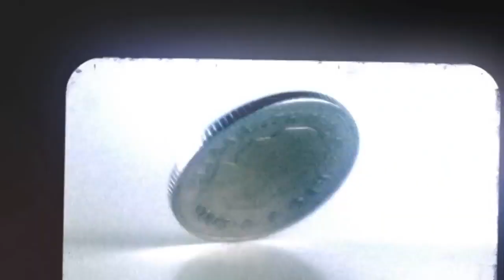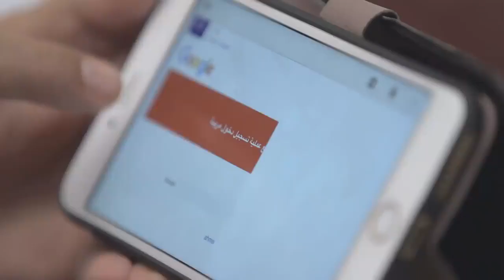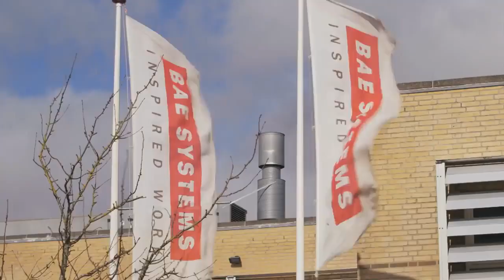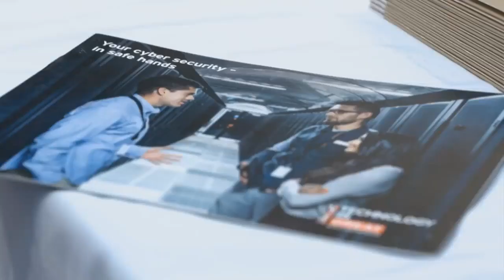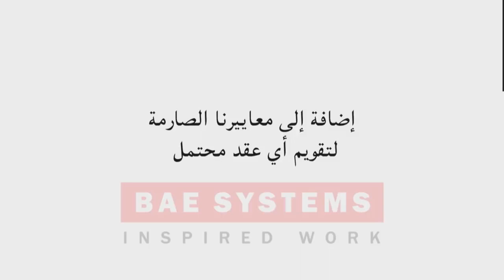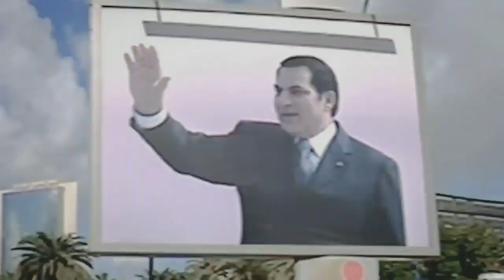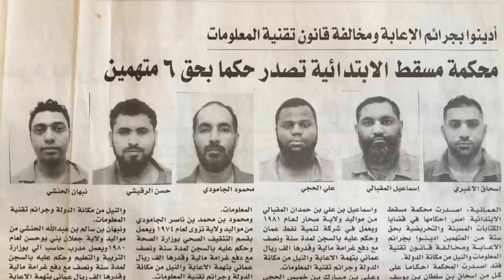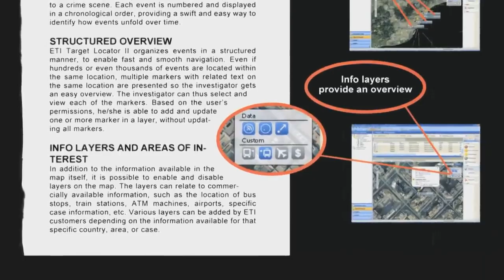أسلحة المراقبة الشاملة وثائقي BBC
وثائقي الجزيرة,
وثائقي جرائم,
وثائقي طالبان,
وثائقي ناشيونال جيوغرافيك,
وثائقي تاريخي,
وثائقي جرائم القتل,
وثائقي حيوانات,
وثائقي دي دبليو,
وثائقي يجيب النوم,
وثائقي يافع,
وثائقي يهود,
وثائقي ينوم,
وثائقي يوميات الثورة المصرية,
وثائقي ياجوج وماجوج,
وثائقي ياسر عرفات,
وثائقي يوهان كرويف,
وثائقي وادي الدواسر,
وثائقي ويلز,
وثائقي ووجين,
وثائقي واحداث,
وثائقي وحيد القرن,
وثائقي وقائع غامضة,
وثائقي وحدة انقاذ السيارات,
وثائقي وحدة إنقاذ السيارات ناشيونال جيوغرافيك,
وثائقي هروب من السجن,
وثائقي هروب ماكر,
وثائقي هيروشيما,
وثائقي هادئ,
وثائقي هروب السجن,
وثائقي هولندا,
وثائقي هاواي,
وثائقي هروب الاسرى من سجن جلبوع,
وثائقي ناشيونال جيوغرافيك 2020,
وثائقي ناشيونال جيوغرافيك 2021,
وثائقي نتفلیکس,
وثائقي ناشيونال جيوغرافيك حيوانات,
وثائقي نساء,
وثائقي ناشيونال جيوغرافيك 2020 جرائم,
وثائقي نزار قباني,
وثائقي ميريام فارس,
وثائقي مالي,
وثائقي مملكة النحل,
وثائقي مطاردة المجرمين,
وثائقي ماقبل الكارثة,
وثائقي محمد بن سلمان,
وثائقي مسجون في الغربة,
وثائقي ملكوت السماء,
وثائقي للنوم,
وثائقي لغز,
وثائقي للاطفال,
وثائقي لعبة الحصار,
وثائقي لندن,
وثائقي لغز جزيرة سينتينل,
وثائقي لاجئين,
وثائقي لؤي العتيبي,
وثائقي كلية الشرطة,
وثائقي كلية الزعيم,
وثائقي كاد ان يهرب,
وثائقي كوريا الشماليه,
وثائقي كوارث,
وثائقي كرتون,
وثائقي كرة القدم,
وثائقي كارلوس غصن,
وثائقي قطر,
وثائقي قاتل,
وثائقي قصير,
وثائقي قاتل متسلسل,
وثائقي قطر قديما وحديثا,
وثائقي قطط كبيرة,
وثائقي قبيلة الماساي,
وثائقي قصة حياة,
وثائقي فنون القتال,
وثائقي فيضانات المانيا,
وثائقي فرعون,
وثائقي فرنسا,
وثائقي فن الحرب,
وثائقي فنون قتاليه,
وثائقي فلسطين العراق,
وثائقي فرس النهر,
وثائقي في دقيقه,
وثائقي غابات,
وثائقي غوانتانامو,
وثائقي غابات الصين,
وثائقي غموض,
وثائقي غرائب,
وثائقي جريزمان,
وثائقي غوريلا,
وثائقي غامض,
وثائقي عن,
وثائقي عن الحيوانات,
وثائقي عن الجن,
وثائقي عن النمل,
وثائقي عن النحل,
وثائقي عن الحمل,
وثائقي عبد الفتاح السيسي,
وثائقي عيدي امين,
وثائقي ظل الامير,
وثائقي ظفار,
وثائقي ظواهر خارقة للطبيعة,
وثائقي ظهور التكنولوجيا,
وثائقي ظهور داعش,
وثائقي ظهور الامام المهدي,
وثائقي ظواهر غريبة,
وثائقي ظواهر غامضة,
وثائقي طيور,
وثائقي طيران,
وثائقي طيران الخليج,
وثائقي طبخ,
وثائقي طائر الحجل,
وثائقي طهران,
وثائقي طيور الكناري,
وثائقي ضبع,
وثائقي ضائع في الصحراء,
وثائقي مضحك,
وثائقي ضباع,
وثائقي ضاحية على ضفاف الفرات,
وثائقي ضفادع,
وثائقي ضفدع,
وثائقي مضحك عن البعوض,
وثائقي صحراء نيفادا,
وثائقي صيد التماسيح,
وثائقي صغار الغابة,
وثائقي صراع الاسود,
وثائقي صحراء ليبيا,
وثائقي صناعة الدراجات النارية,
وثائقي صواريخ روسيا,
وثائقي صناعة الساعات,
نص وثائقي,
نص وثائقي للتعليق الصوتي,
وثائقي شركة مرسيدس,
وثائقي شركة امازون,
وثائقي شركاء البقاء,
وثائقي شاحنات,
وثائقي شاهد,
وثائقي شيق,
وثائقي شعوب,
وثائقي شاه ايران,
وثائقي سجون,
وثائقي سيبيريا,
وثائقي سقوط طائرة,
وثائقي سجن غوانتانامو,
وثائقي سجن,
وثائقي سكارفيس,
وثائقي سريلانكا,
وثائقي سور الصين العظيم,
وثائقي زودياك,
وثائقي زنجبار,
وثائقي زين الدين زيدان,
وثائقي زواج,
وثائقي زراعة,
وثائقي زواج القاصرات,
وثائقي زكريا الزبيدي,
وثائقي زمزم,
وثائقي رحلة,
وثائقي رائع,
وثائقي رعب,
وثائقي رحلة حول العالم,
وثائقي رخصة للقتل,
وثائقي روسيا,
وثائقي رفعت الجمال,
وثائقي راكبو المخاطر,
وثائقي ذكاء خارق,
وثائقي ذاكر نايك,
وثائقي ذهب,
وثائقي ذئاب,
وثائقي ذهب يوكون,
وثائقي ذا روك,
وثائقي ذو القرنين,
وثائقي ذكرى,
وثائقي دب,
وثائقي دب الباندا,
وثائقي دي دبليو ايران,
وثائقي دارفور,
وثائقي داروين,
وثائقي دبي,
وثائقي دكتاتورية العالم,
وثائقي خالد بن الوليد,
وثائقي خلق ليفترس,
وثائقي خاشقجي,
وثائقي خالد الدوسري,
وثائقي خطير عن سد النهضة,
وثائقي خيول,
وثائقي خامنئي,
وثائقي خطير اذكى عقل مدبر,
وثائقي حرب اكتوبر,
وثائقي حافظ الاسد,
وثائقي حسني مبارك,
وثائقي حيوانات الصحراء,
وثائقي حدث في افغانستان,
وثائقي حسن البنا,
وثائقي حوت الاوركا,
وثائقي جرائم المستنقعات,
وثائقي جزيرة,
وثائقي جرائم القتل مكتب التحقيق الفيدرالي,
وثائقي جريمة,
وثائقي جورجينا,
وثائقي جزيرة الثعابين,
وثائقي ثعلب الصحراء,
وثائقي ثورة ٢٣ يوليو,
وثائقي ثور البيسون,
وثائقي ثمانيه,
وثائقي ثعابين,
وثائقي ثلوج,
وثائقي ثقافي,
وثائقي ثورة 26 سبتمبر,
وثائقي تاريخ,
وثائقي تحقيقات جرائم القتل,
وثائقي تاريخ قطر,
وثائقي تاريخ الامارات,
وثائقي تركيا,
وثائقي تويوتا,
وثائقي تيري هنري,
وثائقي باندورا